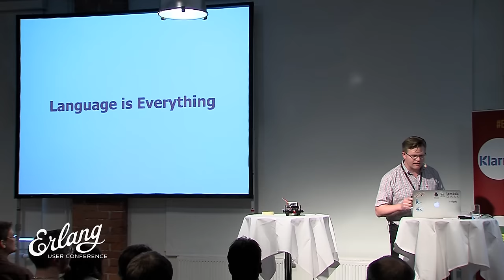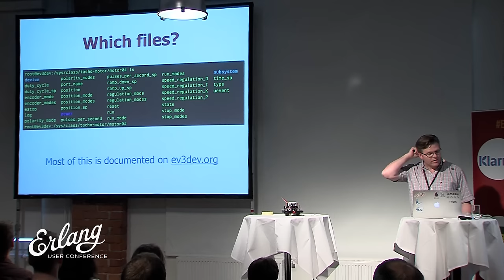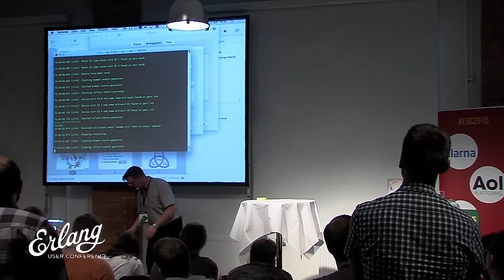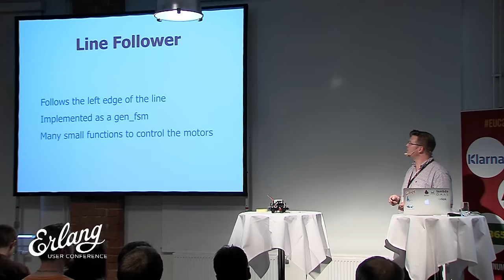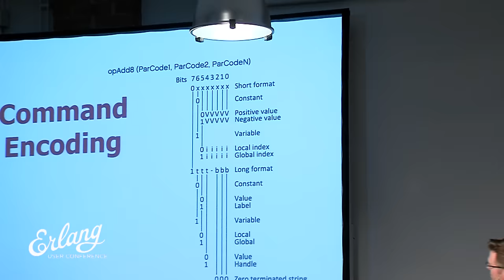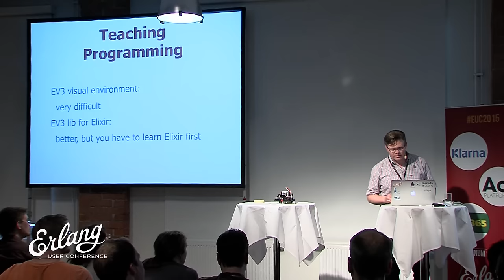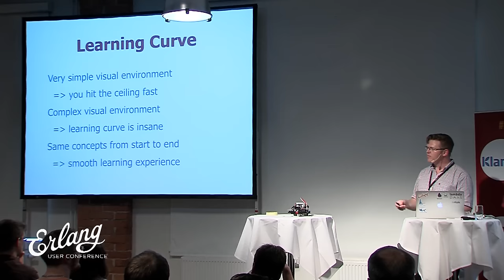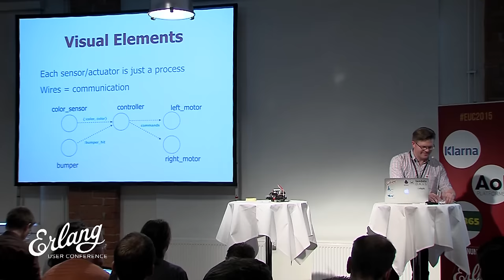Using Elixir to get the fun back in Lego Mindstorms - Torben Hoffmann - Erlang User Conference 2015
Robots are fun. Programming is fun. Programming Lego robots with the visual environment... well, not so fun. This is the starting point for putting Elixir on the Lego Mindstorms EV3. It ought to be fun to do, but my son and I got lost in the visual environment when trying to do advanced things. After having created a simple EV3 library in Elixir the fun started coming back. This talk is about how the EV3 Elixir library works and how to use it to make robot control software that is easy to write and understand. One of the key building blocks in Elixir - as in Erlang - is processes, and we will have a look at how to design things using lots of processes and how that makes things easier to work with. We start from conceptual architecture and end with elegant Elixir programs. As we go along a visual notation that fits the domain will be introduced showing the benefits of having a small semantic gap between domain, architecture and language.

Talk objectives:

- Show how using lots of processes with asynchronous message passing create super solutions in Elixir.

- Inspire people to hack Elixir on Lego Mindstorms EV3.

Target audience:

Programmers longing for a nice and fun way to work with their Lego Mindstorms.

Torben is the CTO of Erlang Solutions and has been working with Erlang in Motorola and Issuu as technical architect and developer since 2006. He has talked about his Motorola achievements at Erlang eXchange 2008 and EUC 2010. He has been holding the Erlang banner high as a self confessed Erlang Priest at several conferences such as CodeMesh, Build Stuff, GOTO, QCon, Craft and Lambda Days. Before becoming an Erlanger he worked with software quality assurance, process improvement and people management.